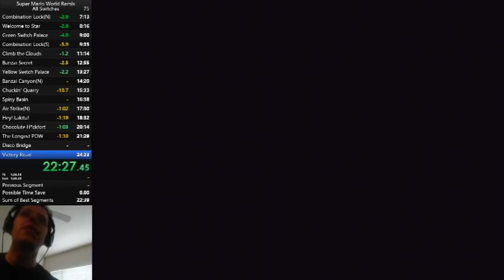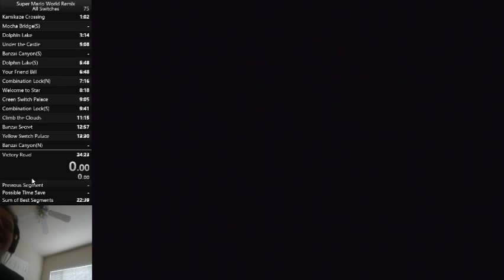SMW remix fail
on pace for a great run, and messed up at the easy last part :( (I come back and say something at 2:55)